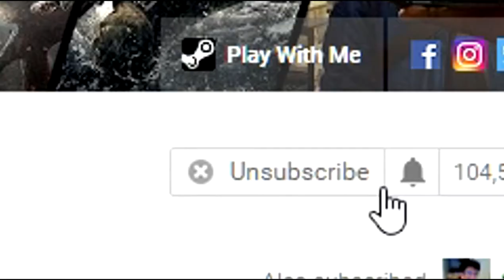PREY Video Game 2017 - 100% Completion: All Main/Side Mission/Quest Walkthrough Part 22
PREY Video Game 2017 100% Walkthrough No Commentary 60FPS Longplay PC Ultra/Max Settings Gameplay Guide by gamer4ever